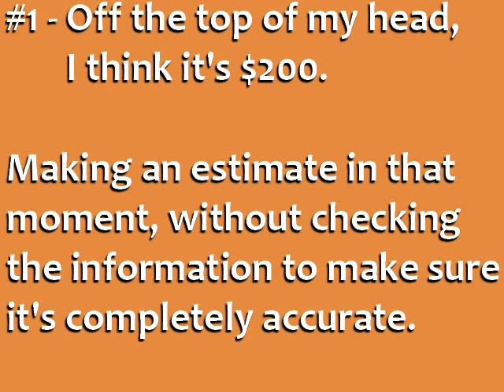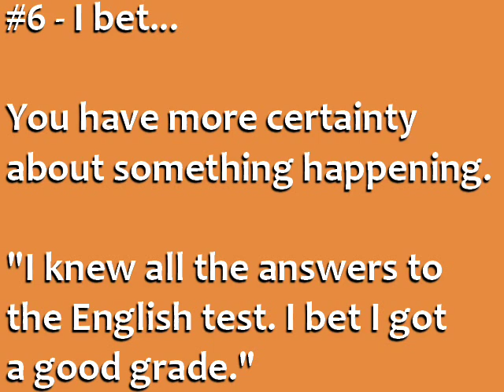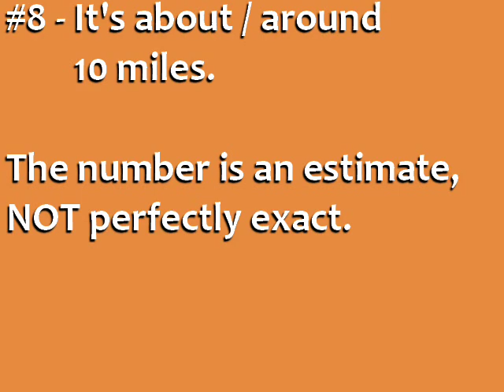10 English Phrases for Guessing & Estimating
Learn English phrases and common English expressions for guessing and estimating. for English tips and English courses.